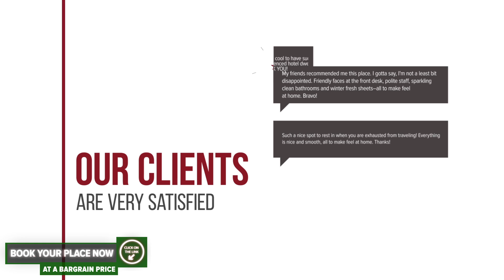Vila Teodor hotel review | Hotels in Rucar | Romanian Hotels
Vila Teodor hotel video review. Hotels in Rucar, european 3 stars hotels.